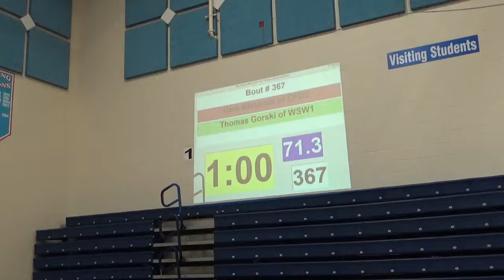71 lbs D3 OAC KEN SEC Cain Mlinarsik vs Thomas Gorski